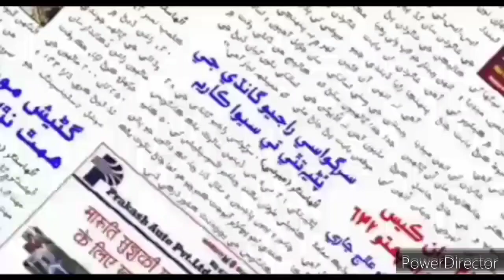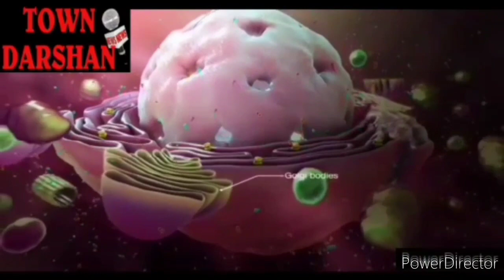TOWN DARSHAN 24th December Update- उल्हासनगर में आज 14 नए कोरोना मामले